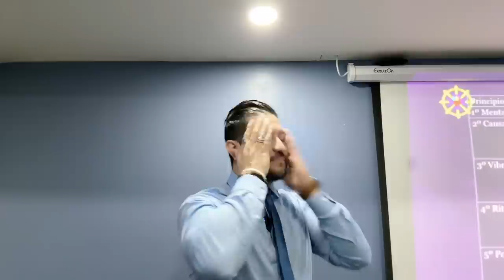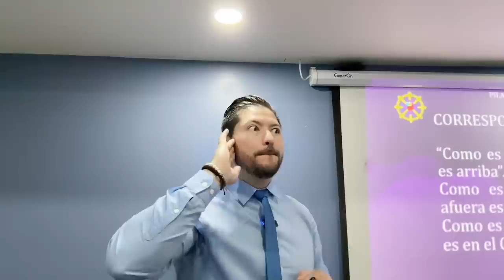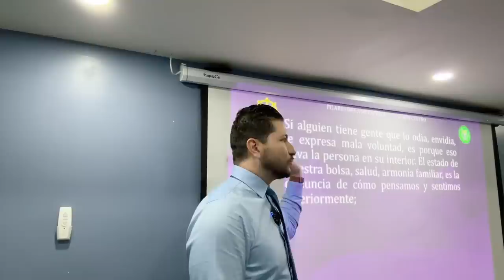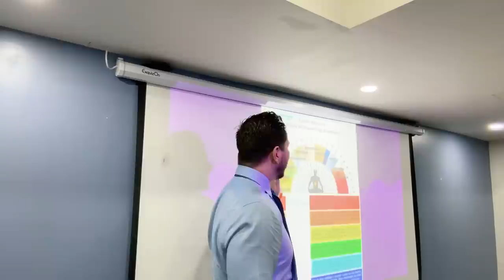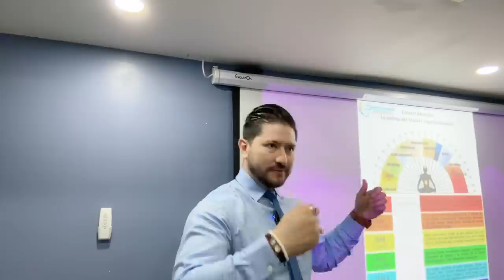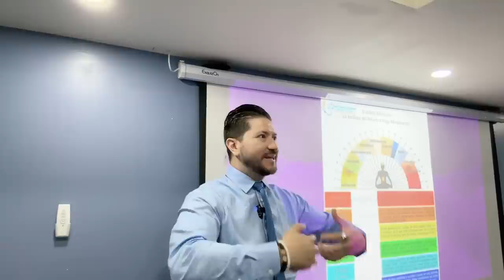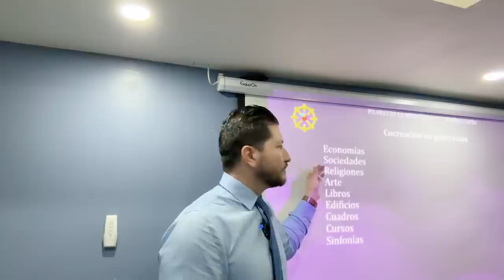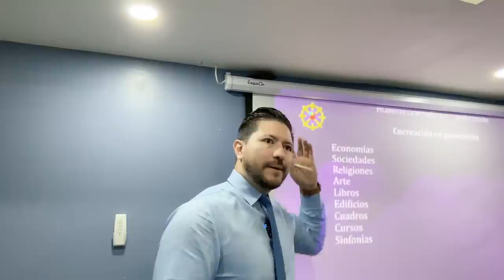COMO ES ARRIBA ES ABAJO: Reconocimiento y manifestación de los principios universales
Nuestras acciones y pensamientos tienen un impacto en nuestra vida y en el mundo que nos rodea. Se enfoca en los siete principios universales y cómo podemos utilizar herramientas como el pensamiento, el sentimiento y el decreto para alinearnos con ellos.

Destacados
- 💡 Es necesario tomar apuntes y compartir enseñanzas para estar preparados.
- 💡 Cada uno de los siete principios universales tiene su propio decreto o vibración.

Puntos clave
- 📝 El principio del mentalismo: alineamos nuestra mente con nuestros sentimientos para pronunciar palabras con vibración positiva.
- 📝 El principio de causa y efecto: magnificamos pensamientos y sentimientos positivos para actuar constructivamente y atraer resultados positivos.
- 📝 El principio de vibración: nos conectamos con personas, situaciones y cosas armoniosas que nos brinden paz y prosperidad.
- 📝 El principio de ritmo: reconocemos que todo cambia y no nos apegamos a nada para mantenernos imperturbables ante cualquier situación.
- 📝 El principio de polaridad: elegimos ver la perfección en cada situación y bendecimos lo bueno en ella.
- 📝 El principio de generación: trabajamos en generar abundancia de bienes y servicios a través de nuestras interacciones con los demás.
- 📝 El principio de correspondencia: reconocemos que como es arriba, es abajo, y como es adentro, es afuera, y trabajamos en alinear nuestra mente con lo positivo.

Resumen final
Este texto nos invita a reflexionar sobre cómo nuestras acciones y pensamientos afectan nuestra vida y el mundo que nos rodea. Nos enseña a utilizar herramientas como el pensamiento, el sentimiento y el decreto para alinearnos con los siete principios universales. Al hacerlo, podemos generar resultados positivos y vivir en armonía.

🔴🎙TRANSMISIONES DIARIAS  en:
ht.ly/fuTt30rvfRL